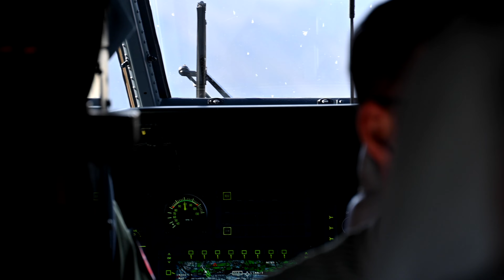Axalp 2022 Flugvorführungen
Axalp Fliegerschiessen 2022 Trainingstag Dienstag 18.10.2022